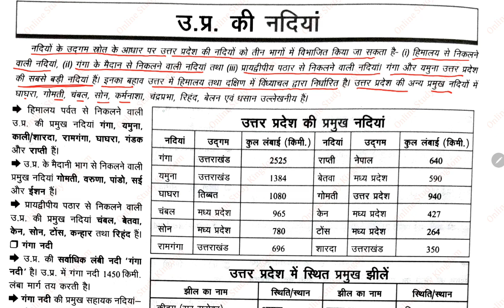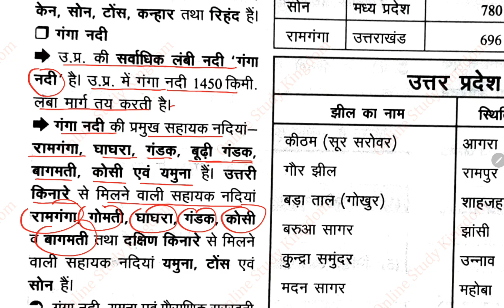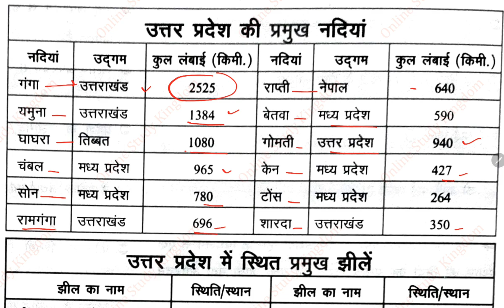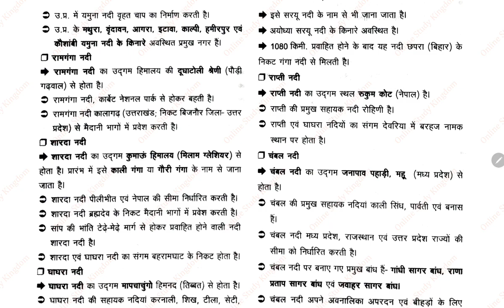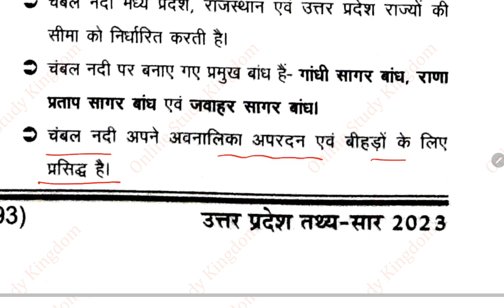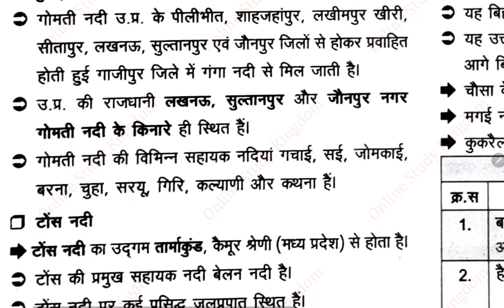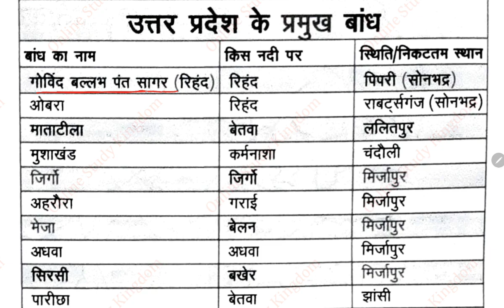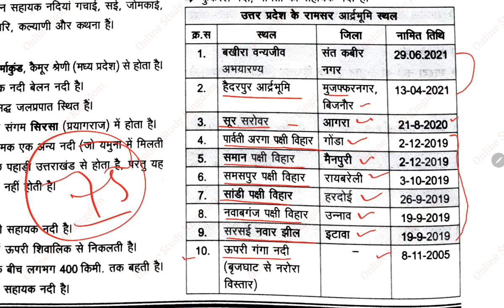Uttar Pradesh Tathyasaar 2023 | L 4 : उत्तर प्रदेश की नदियाँ / बाँध / झील / ताल / रामसर स्थल